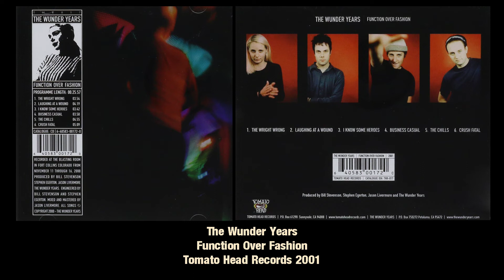06 Crush Fatal - The Wunder Years - Function Over Fashion EP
The Wunder Years were an awesome punk band from the North Bay Area.

This was their second and final line-up and their final release. Brian and Shane formed the Ghost and moved to Chicago not long after this EP came out.

On this EP the Wunder Years were:
Brian Moss: vocals, guitar, lyrics
Caitlin Love: drums
Josh Staples: bass, vocals
Shane Stevens: guitar, vocals

Produced by Bill Stevenson, Stephen Egerton, Jason Livermore, and the Wunder Years
Recorded at the Blasting Room in Fort Collins, CO 11/11-11/14/00.

Note: I am sharing this music because I love it, want others to be able to hear it, and it is not readily available otherwise. I am not receiving any royalties from this video. If you see ads it's because Youtube's content ID has matched it to a rights holder and any proceeds from the ads go directly to them.